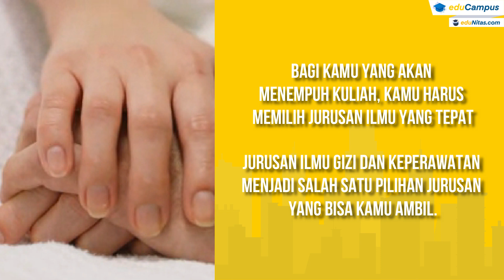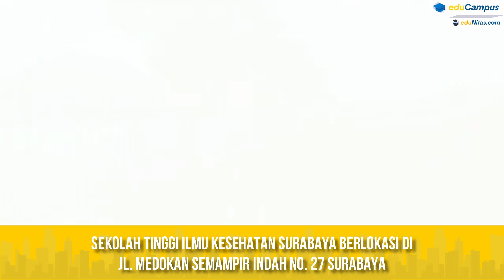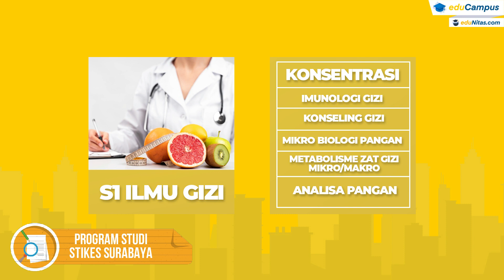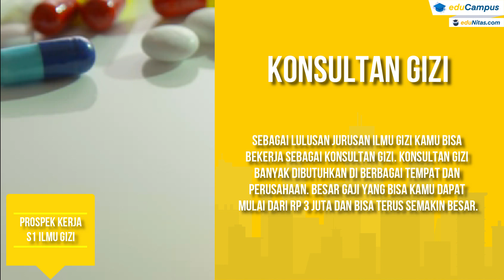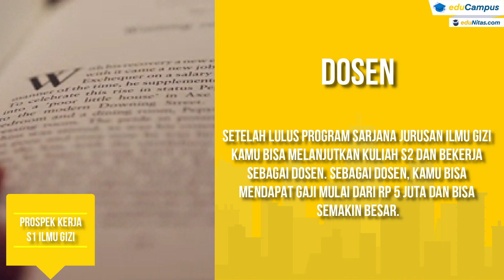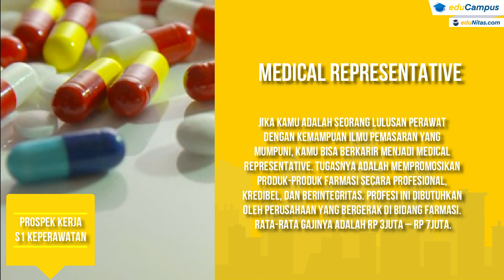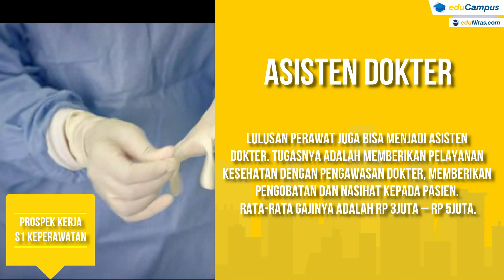Prospek Kerja Jurusan Ilmu Gizi Dan Keperawatan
Prospek kerja menjadi salah satu pertimbangan yang perlu Kamu perhatikan ketika memilih jurusan kuliah. Bekerja dan memiliki karir yang bagus merupakan salah satu tujuan seseorang menempuh kuliah.
Bagi Kamu yang sedang akan menempuh kuliah, Kamu harus memilih jurusan ilmu yang tepat. Jurusan ilmu gizi & Keperawatan menjadi salah satu pilihan jurusan yang bisa Kamu ambil.
Karena Ada banyak jenis profesi yang bisa Kamu geluti setelah berkuliah di jurusan ilmu gizi dan keperawatan. Apa saja prospek kerjanya? dan dimana salah satu kampus yang menyediakan prospek tersebut? Yuk kita simak video berikut ini
Dan jika sudah cocok dengan Jurusan tersebut, Tinggal nunggu apalagi? Yuk daftar sekarang juga di Kampus terbaik dengan Jurusan S1 ILMU GIZI dan S1 Keperawatan Sebelum quota penuh dan Biaya kuliah naik!

eduNitas,
eduNitas Adalah Informasi lengkap seputar Dunia Pendidikan (Formal/ Informal) dan Karir Info Kampus, Sekolah, Pelatihan, Seminar, Bimbel, Biaya Pendidikan, Beasiswa, Pendaftaran Prospektus Jurusan / Program Studi, Info Karir, Rekomendasi Pekerjaan dll. Semuanya terhubung menjadi satu hanya di eduNitas

Being Succesful Is Easy.